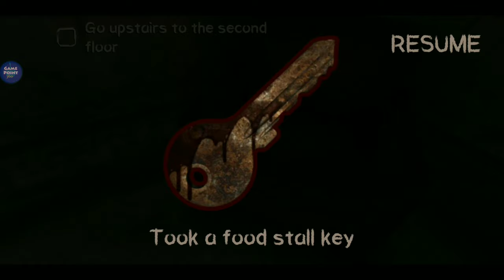Death Park Joker : 15 Minute (Hard Mode) Full Gameplay Walkthrough Android IOS - GP360 PRO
Game Description

Try to escape from quest rooms clown neighbor in this free scary horror game! 💀

Enjoy one of the best very scary games and horrors!

In this scary game you should explore a huge abandoned amusement park with a creepy circus.

Are you ready to face the true evil - the scary killer clown? Will you be able to solve all the puzzles that are waiting for you on the path to escape in these horror stories? You will have to play hide and seek with that monster and go through all the hard quests in order to survive throughout the night!

Explore a dark amusement loonar park: old abandoned buildings, a horrifying hospital, dark basements, mysterious mazes and creepy circus, all this scares goosebumps.

Feeling you’re alone there? In this terrible adventure game you won’t ever end up being alone, because It will always be at your back… Put your attention on secret quests and hidden objects in this dreadful game - the only way to stay alive is to hide first and run away after this massacure!

Solve puzzles and search, collect and use items in order to understand the horror story and escape from haunted house and evil clown.

Do not make loud noise and be careful because the real evil neighbor killer-clown might see or hear you! It kills everyone who gets in its way! Keep your eyes open and use cover to hide from this deadly maniac to stay alive. Try to track it’s movements, otherwise it will find, scare and kill you!

If you like scary games and horror escape experiences – Death Park is the game for you!

It's not granny and not fnaf it's really a top chart game for adults 18+
There are multiple endings in Death Park. Your decisions and actions will affect the outcome of the story. Play again to discover the other endings and to know the clown ‘s whole story.

This scary game features:

★ A stunning original plot with multiple endings
★ A huge map with 7 locations to explore
★ A terrifying and crafty evil clown
★ Hardcore puzzles
★ Smart and horrible frenzy clown with it’s own artificial intelligence (AI)
★ Best horror game 2019/2020
★ Intense gameplay, unexpected encounters and a nightmarish atmosphere
★ Better avoid playing this game on Friday the 13th - we won’t be able to guarantee your safety!

Note: We recommend playing with headphones on.

If you know how to improve this survival horror game - just leave us your feedback! If you want to help us with the translation of this scary game, just DM or message us!